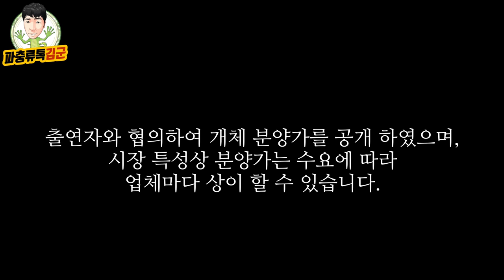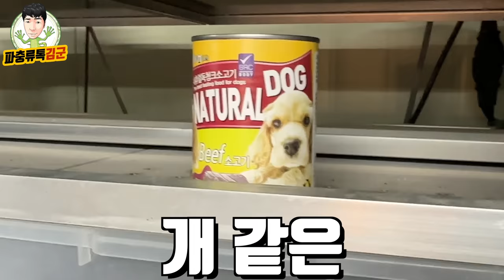파충류 취미 10년만에 연매출 수십억대 법인까지 성장 하셨다네요 ㄷㄷ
일산에 위치한 아시아 최대 파충류 농장 '크레팍스'에 다녀왔습니다. 정말 어마어마한 규모를 자랑하는 곳인데 연간 번식하는 크레스티드게코만 해도 최소 6천마리 ㄷㄷ 블루텅 스킨크,토케이 게코,납테일등 다양한 비주류도 다양! 한번 보러 가시죠!

'파충류톡 김군' 채널의 맴버십이 오픈 되었습니다 많은 관심 부탁드립니다 감사합니다 :)